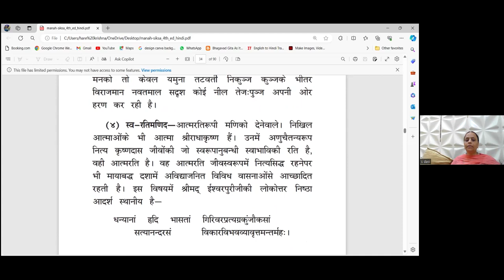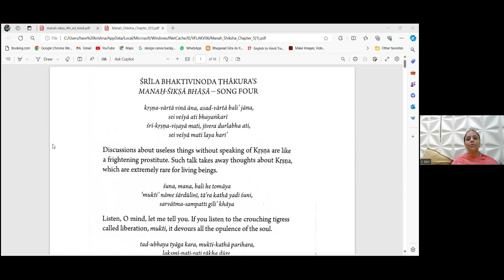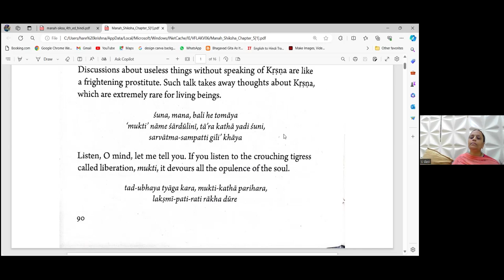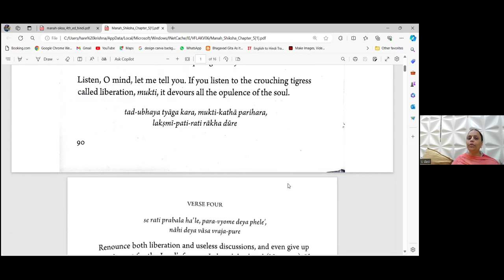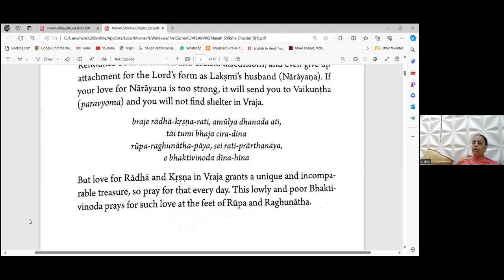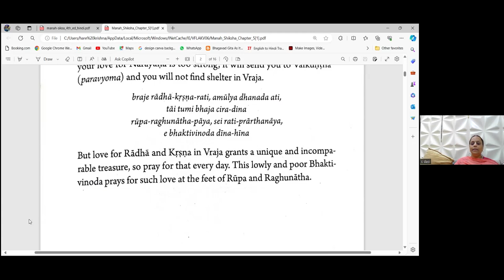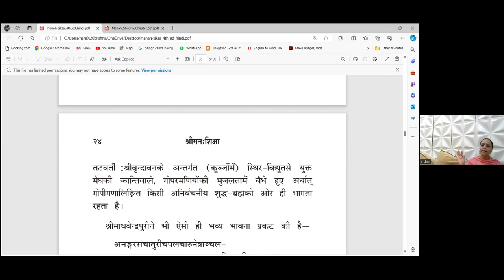श्री मनः शिक्षा Verse 4 Commentaries and Bhajan By HG Sita Thakurani Mataji